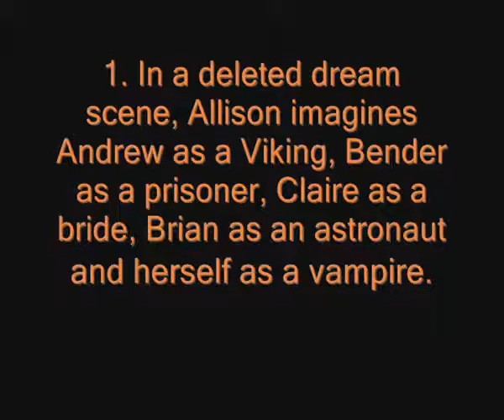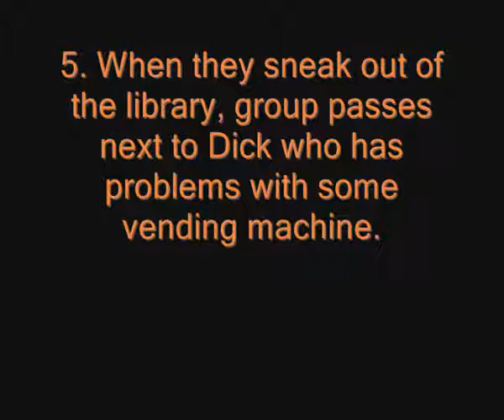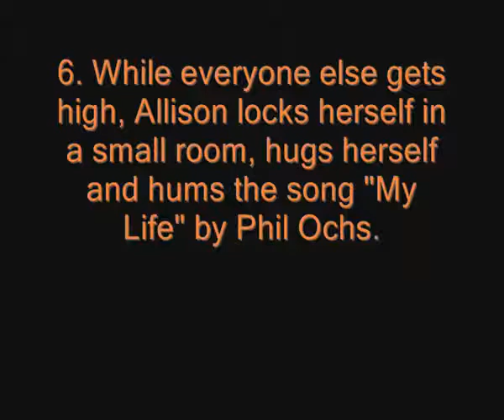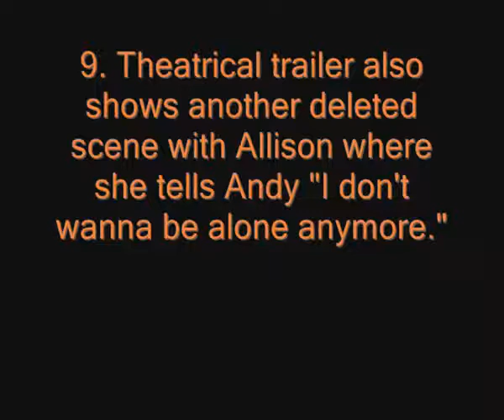The Breakfast Club - 1985 - [Deleted Scenes]